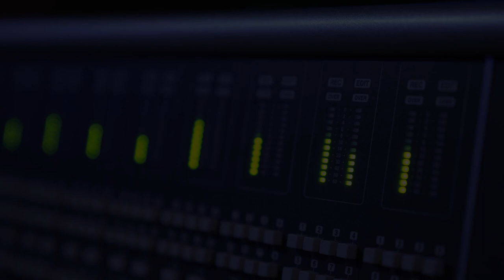Historock l'Opéra rock de l'Histoire de France compilation Henri IV & Louis XIV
Extraits de l'opéra rock HISTOROCK "L'Opéra rock qui fait aimer l’Histoire de France"
-Henri IV "Ralliez-vous à la laïcité"
-Louis XIV "Nec Pluribus Impar"
Historock l'histoire en musique et vidéos pour les jeunes
 Transmettez la passion de l'histoire de France à tous !
« L’Histoire ne s’apprend pas par cœur, elle s’apprend par le cœur ! »

HISTOROCK, un concept éducatif unique :
L’historien Dimitri Casali nous avait enthousiasmé avec « Napoléon l'Opéra Rock », spectacle musical et éducatif unique en son genre ! Aujourd’hui, il nous propose ce que personne n’a encore fait : un Opéra Rock sur l’Histoire de France en tournée dans toute la France, accompagné de vidéos éducatives gratuites à destination des familles et des professeurs !

- l’Histoire de la France, HISTOROCK fait revivre et dépoussière notre histoire, en 17 tableaux, de la naissance des cathédrales au général de Gaulle, sur des rythmes de mêlant rock, pop, rap, classique, sons et lumières !
- 17 vidéos pédagogiques mettant en scène les personnages clés

En concert live ou en vidéo chez soi, aidez HISTOROCK à continuer de bâtir de nouvelles façons d’enseigner l’histoire aux jeunes générations pour leur transmettre notre héritage, notre culture et les valeurs de la République car c’est par l’Histoire que l’on forme à la citoyenneté...

L’Histoire de la France comme vous ne l’avez jamais vue !
HISTOROCK, propose ainsi aux 9-15 ans (du CE2 à la 3e au collège), une façon différente de se réapproprier notre histoire avec un récit national équilibré et fédérateur, tout en restant irréprochable d’un point de vue scientifique.
-Le spectacle « l’Opéra Rock de l’Histoire de France » fera (re)découvrir les événements et les personnages qui ont forgé notre pays. Un moment unique à vivre en famille, qui restera gravé dans votre mémoire et surtout dans votre cœur !
-Les vidéos éducatives permettront une diffusion plus large encore de l’Histoire de France auprès des écoles, des jeunes (et des moins jeunes), en France et… partout ailleurs !

Le projet trois volontés fortes : Transmettre Rassembler Passionner
• Transmettre et faire aimer l’Histoire de France et ses valeurs à un moment où sa transmission est de plus en plus difficile dans les écoles.
• Rassembler et sensibiliser le jeune public à notre histoire et lui permettre d’acquérir nos valeurs républicaines pour ainsi mieux vivre ensemble.
• Passionner grâce à des airs musicaux faciles à retenir, des capsules vidéo, des clips et des spectacles remarquablement mis en scène.
Un coffret éducatif contenant un livret de 64 pages (avec fiches pédagogiques définitions, exercices d'applications, QCM), le CD des 17 chansons du spectacle et enfin le DVD des 17 vidéos interprétées par un comédien et commentées par un historien de renom plus une clé USB a été réaliséSi nous voulons marcher vers le futur retournons toujours à nos racines...